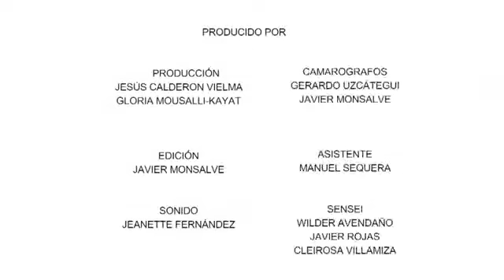Heian shodan Ryobu Kai Shindo Jinen Ryu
Primer kata de los  5 heianes de la línea Ryobu Kai estilo Shindo Jinen Ryu
Del maestro Yasuhiro Konishi